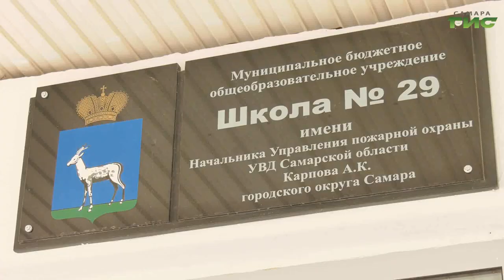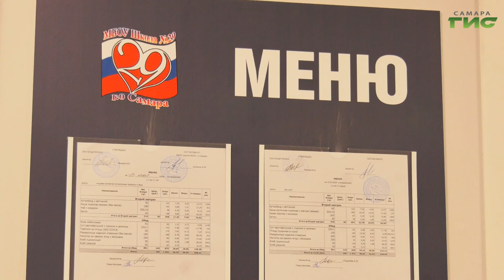В самарской школе проверили качество питания в столовой